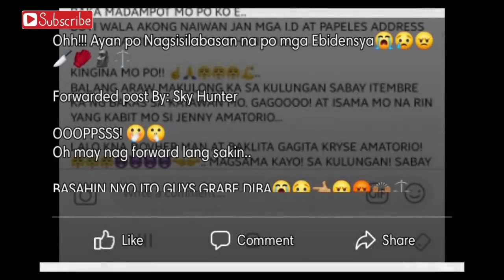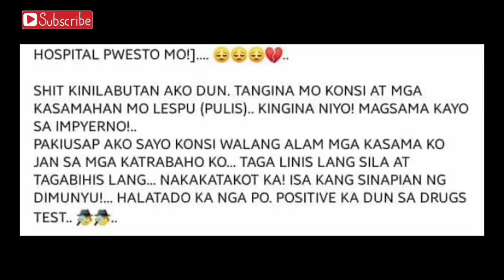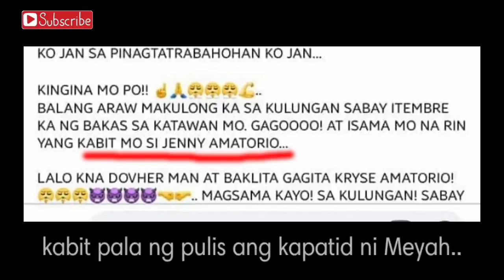Jang Lucero murder case,Embalsamador lumantad na?!??!